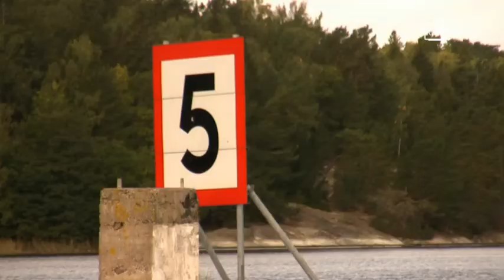Jakten på Salmo Trutta Del1 - Bompass